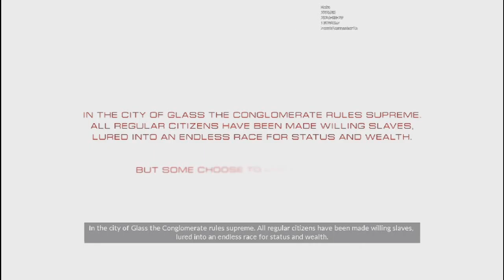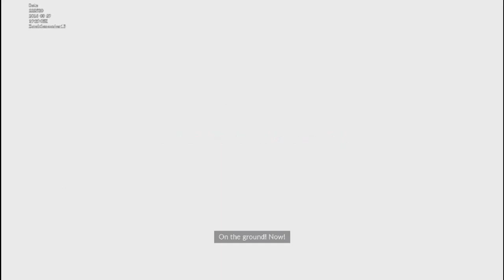Mirror's Edge Catalyst Beta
A taste of the Mirror's Edge Catalyst Beta